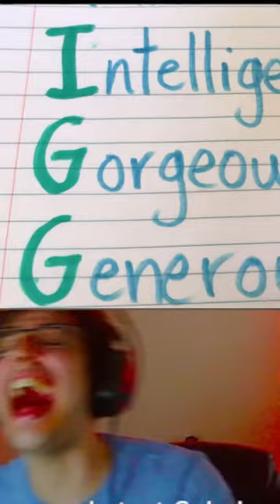Racism with the vegan teacher